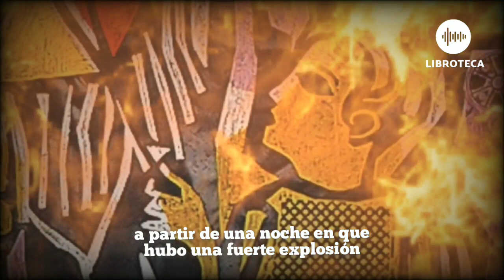"Rutinas" | cuento corto de Mario Benedetti | AUDIOCUENTO 🎙️🎧 | Cuentos cortos 📚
"Rutinas" es un microcuento del escritor y poeta uruguayo, Mario Benedetti.

Un relato que, aunque corto, sacude hasta las entrañas.

¡Este material está hecho con fines educativos y de difusión de la cultura y la literatura!
¡Que este relato les despierte esa motivación para adentrarse a las maravillosas obras de este autor. 📚🙌🏼¡
¡Viva el arte, viva la cultura, viva la vida!